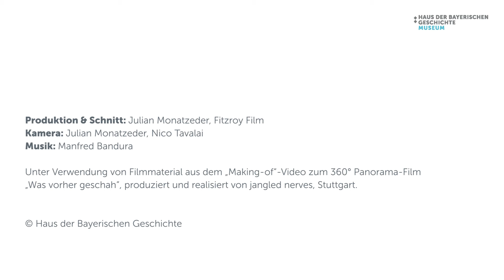Quer durch die Bayerische Geschichte mit Christoph Süß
Von der Römerzeit bis zum Ende des Immerwährenden Reichstags: Fast 2000 Jahre bayerische Geschichte zeigt der 360 Grad-Panoramafilm im neuen Museum am Regensburger Donaumarkt in einer knappen halben Stunde.
In 39 Hauptrollen: der Kabarettist, Moderator und Schauspieler Christoph Süß, unterstützt von seinem Kollegen Christian Springer.
Fünf kurzweilige Episoden entführen die Zuschauer in verschiedene Epochen. Alle spielen an verschiedenen Orten in Regensburg, die für den Film virtuell und rundumlaufend nachgebaut wurden.
Bayerisch humorig, historisch fundiert, mit modernster Technik umgesetzt – im runden Kinosaal des Museums kann die 360° Schau ihre beeindruckende Wirkung entfalten.

Copyright: Haus der Bayerischen Geschichte